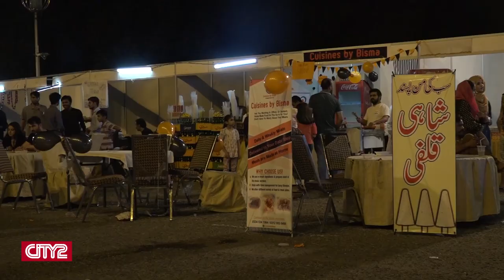Life@City2 | EP-06 | RING OF PAKISTAN | Wrestling Special | City2TV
It’s not everyday you get to see international wrestling tournaments happening in Pakistan. Watch our special episode of Life@City2 on Ring Of Pakistan which was held from 28th till 30th August 2019 in Islamabad.